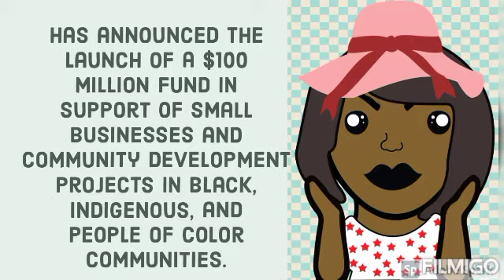Brother Earl Minister of Information MOGS opportunity